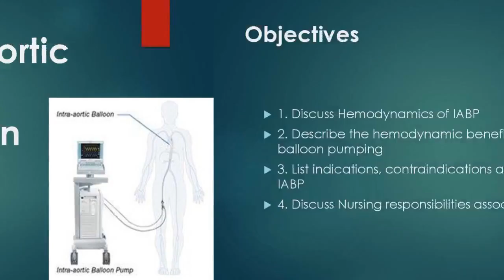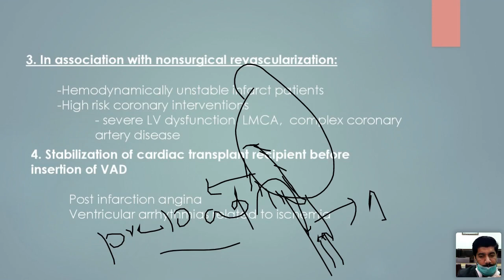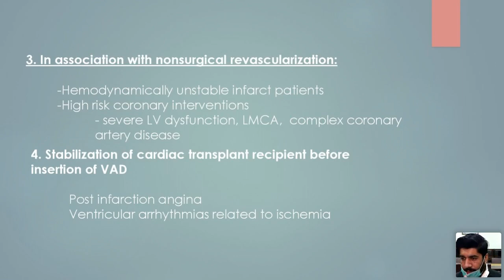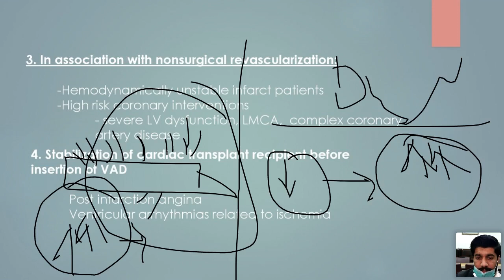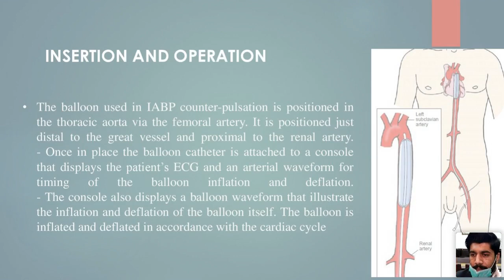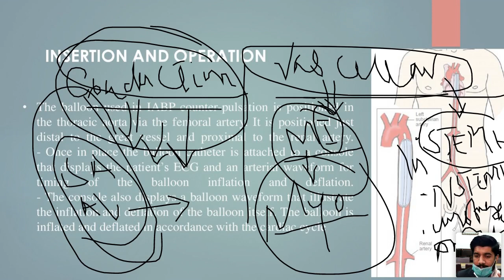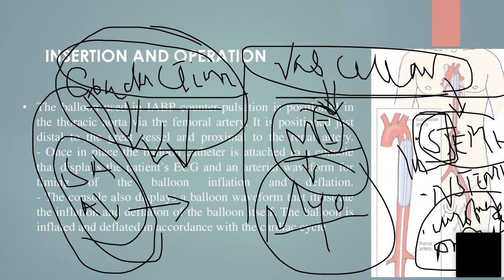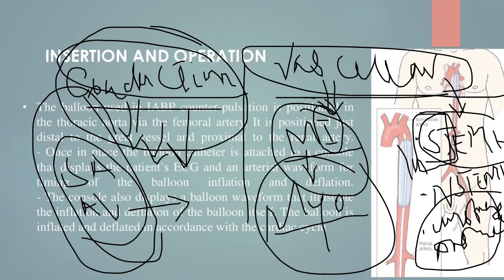BSN 4th Year 15 Dec 9am